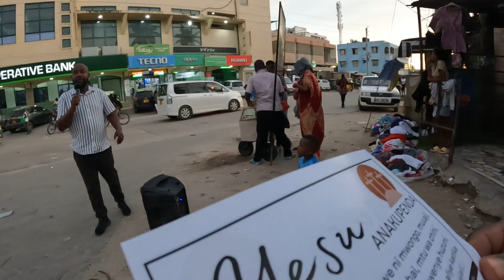Street Preaching at Naivas Bamburi Mombasa - Part 2